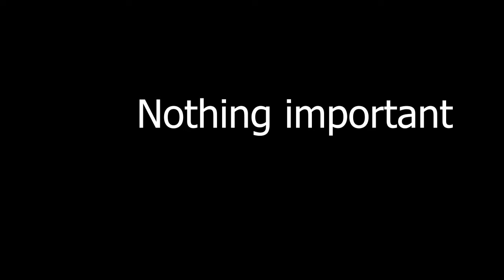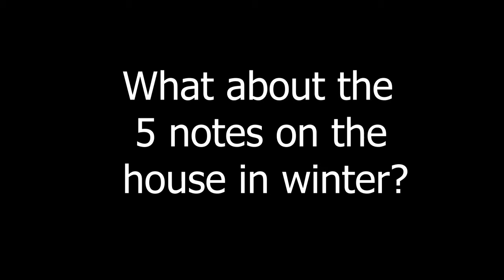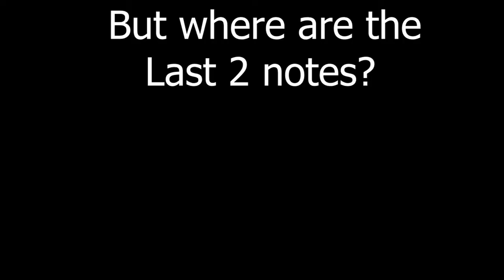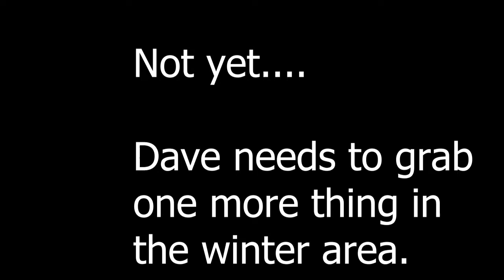STRENUOUS, SPEEDY SEASONS-Banjo-Kazooie (9)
It may seem off, at the end, but it's hinting at a future playthrough. What might it be? Enjoy!